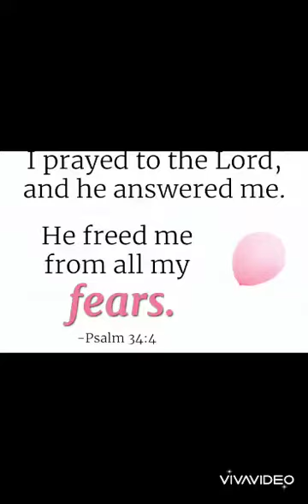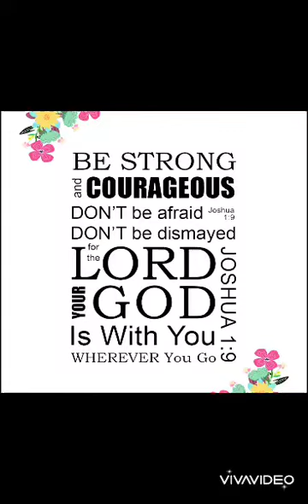Covid-19 Quarantine Is Over!!!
Thank you Lord 04/09/20